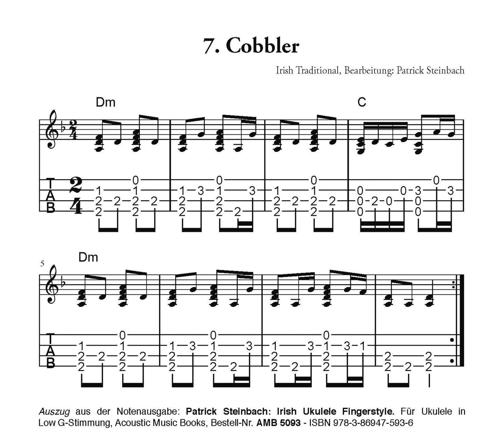07 Cobbler (Irish Traditional, Bearb.: Patrick Steinbach). Patrick Steinbach, Ukulele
Nr. 7 von 44 - Patrick Steinbach, Ukulele (Low G-Stimmung). Tonaufnahme zur Notenausgabe: Patrick Steinbach: Irish Ukulele Fingerstyle. Acoustic Music Books, Bestell-Nr. AMB 5093, ISBN 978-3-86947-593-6.
Copyright: Acoustic Music Books/Ears Love Music, 2024